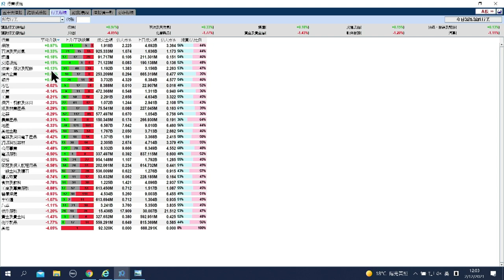【石Sir午市閒談】今日推介建行｜中石化、山東墨龍、比亞迪、海爾智家、阿里巴巴最新部署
恒生指數中午收報23714點，升55點。期指應如何部署？《香港經濟日報》專欄作者石鏡泉（石Sir）推介建行（00939），另亦會分析中石化（00386）、山東墨龍（00568）、比亞迪（01211）、海爾智家（06690）、阿里巴巴（09988）最新部署，詳情待石Sir為你分析